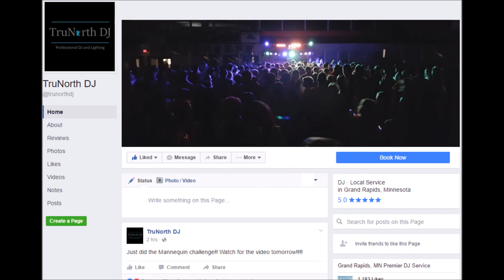Edman Reception | Whitefish Lodge & Suites | Cross Lake, MN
Recorded 6-3-17 at Whitefish Lodge and Suites, Crosslake MN.